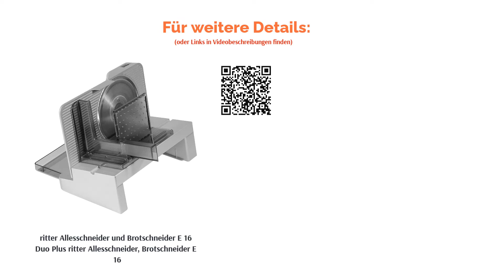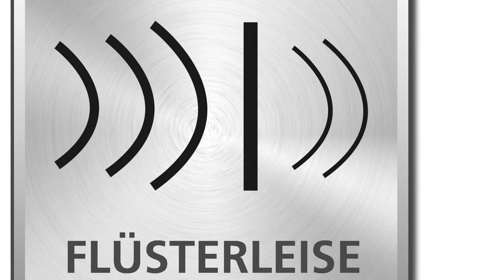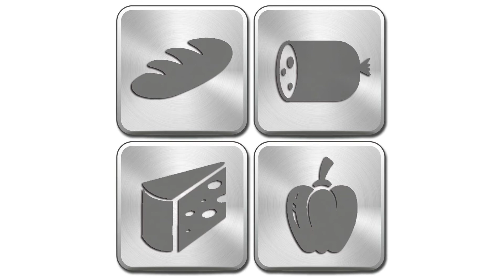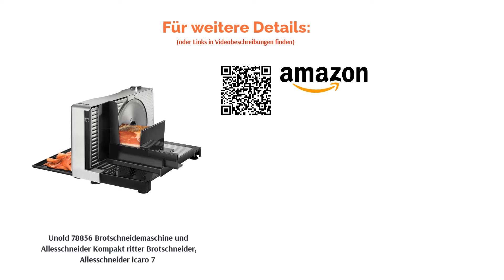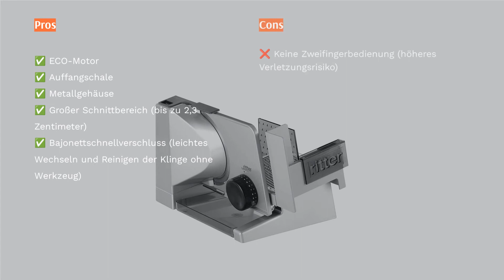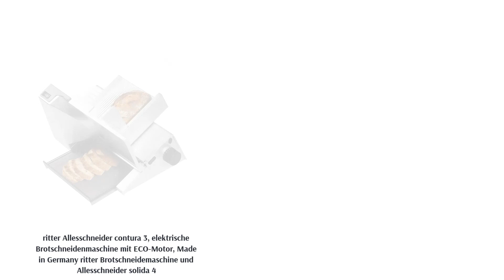🌵 Die 9 besten Brotschneidemaschine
🌵 Die 9 besten Brotschneidemaschine | Lemongrass. Here are our editor picks:

00:00 Einführung

00:34 #1 - ritter Allesschneider, Brotschneider E 16 (79,90€)

02:40 #2 - ritter Allesschneider und Brotschneider E 16 Duo Plus ritter Allesschneider, Brotschneider E 16 (85,99€)

03:55 #3 - Graef C20EU Allesschneider Classic ritter Allesschneider und  Brotschneider E 16 Duo Plus (224,99€)

05:33 #4 - ritter Brotschneider, Allesschneider icaro 7 Graef C20EU Allesschneider Classic (179,00€)

07:38 #5 - Unold 78856 Brotschneidemaschine und Allesschneider Kompakt ritter Brotschneider, Allesschneider icaro 7 (69,98€)

08:50 #6 - SEVERIN AS 3915 Brotschneidemaschine Unold 78856 Brotschneidemaschine und Allesschneider Kompakt (79,98€)

10:24 #7 - Graef M20EU Brotschneidemaschine und Allesschneider Master M 20 SEVERIN AS 3915 Brotschneidemaschine (269,00€)

12:25 #8 - ritter Brotschneidemaschine und Allesschneider solida 4 Graef M20EU Brotschneidemaschine und Allesschneider Master M 20 (109,00€)

14:18 #9 - ritter Allesschneider contura 3, elektrische Brotschneidenmaschine mit ECO-Motor, Made in Germany ritter Brotschneidemaschine und Allesschneider solida 4 (189,99€)

16:29 Ende

Nach dem Motto „Unser täglich Brot gib uns heute“ genießen wir gerne frisch gebackenes Brot vom Bäcker. Natürlich ist es möglich, das Brot beim Bäcker aufschneiden zu lassen, um sich das Schneiden zu Hause zu ersparen. Beziehungsweise haben Sie „vielleicht nicht das richtige Werkzeug“, um das Brot zu Hause zu schneiden. Frisches Brot, von Hand aufzuschneiden, ist eine echte Herausforderung – für beide Seiten, das Brot und Sie.
Die eine Scheibe ist zu dick, die andere zu dünn und noch eine andere ist total zerrissen. Mit einer Brotschneidemaschine können Sie das frische Brot ohne Probleme nach Bedarf aufschneiden. Konstante, gleichmäßige Scheiben oder individuell nach den Bedürfnissen der Familienmitglieder geschnittene Scheiben sind das Ergebnis mit der Brotschneidemaschine. Dabei könn...